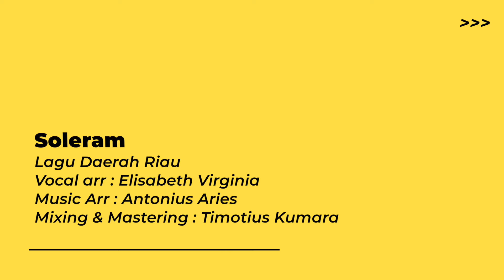Day 4 || Menyanyi - Penampilan Regio Jawa | Sahabat Misdinar Indonesia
Credit : Misdinar Kalvari, Paroki Lubang Buaya